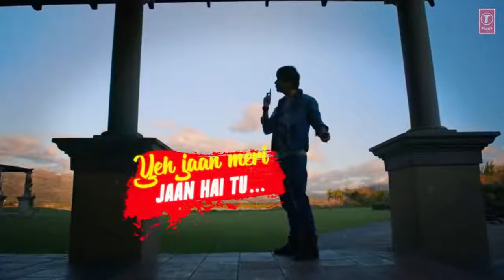AWARGI Lyrical | LOVE GAMES | Gaurav Arora, Tara Alisha Berry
SHIBAYAN BISWAS, BISWAS SHIBAYAN